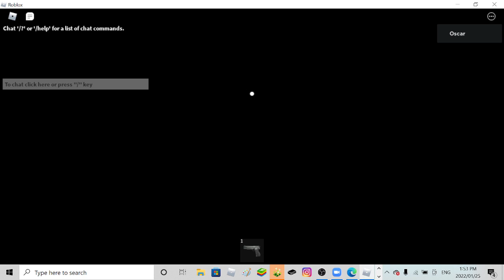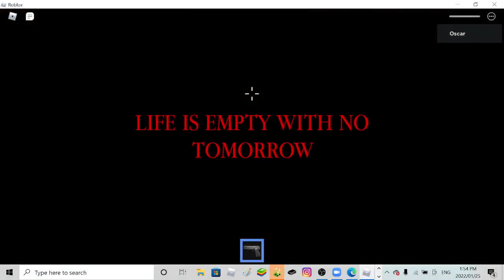Accurate piggy rp Chapter 3?!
i just gatta say this bugged 3 times.